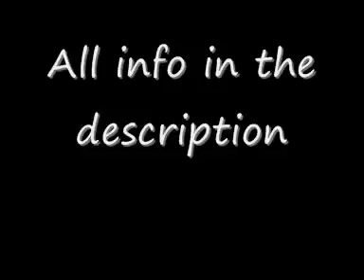MOVED CHANNELS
EDIT:  I'll only be using this channel for some reuploads